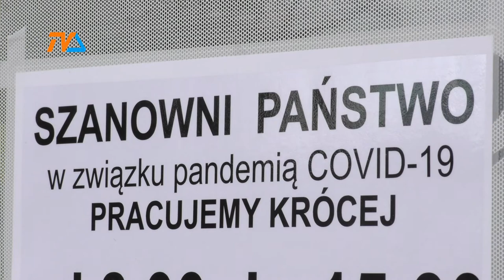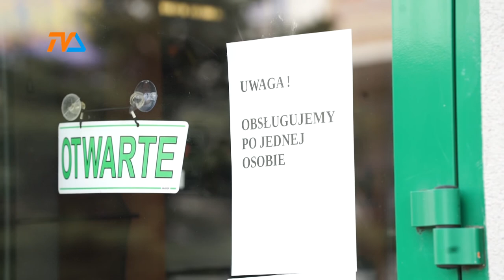Kapitał obrotowy z RPO WP - pierwsi beneficjenci już są znani |TVSUWAŁKI